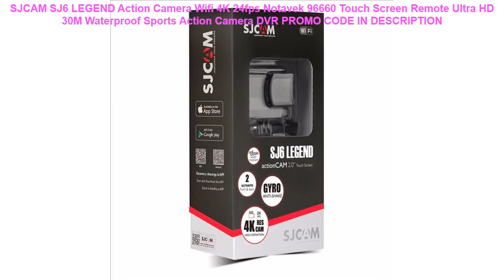Review SJCAM SJ6 LEGEND Action Camera Wifi 4K 24fps Notavek 96660 Touc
SJCAM SJ6 LEGEND Action Camera Wifi 4K 24fps Notavek 96660 Touch Screen Remote Ultra HD 30M Waterproof Sports Action Camera DVR
Taok 406 20'' Inch MTB folding Bikes Bicycles 20 holes Front 100 Rear 135 Hubs V brake Wheelset Rim Parts suitable for SP8 =
Silverock Carbon 20" 451 Rims Mini Velo Rim For Folding Bike BMX Recumbent Bicycle 20H 24H 28H 50mm Width Clincher Rims =